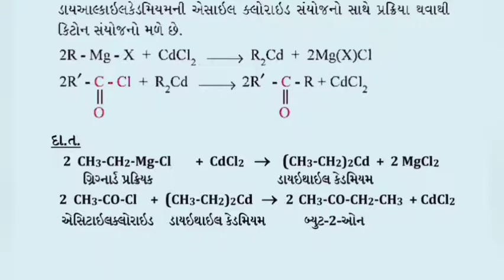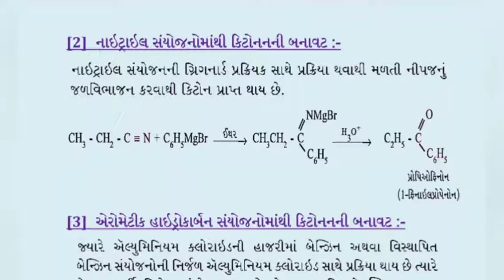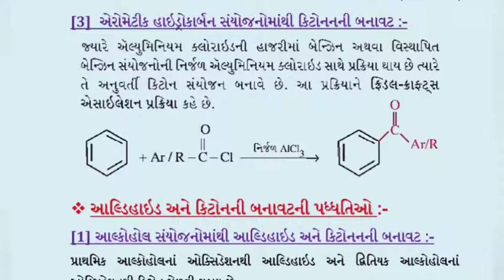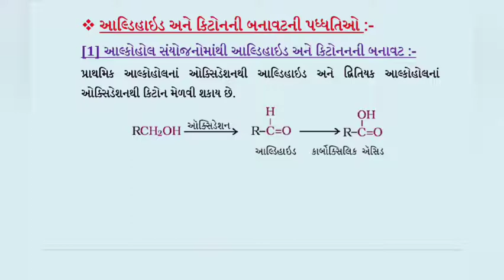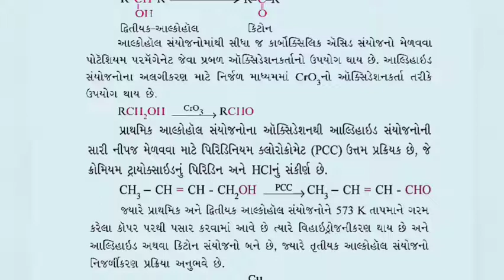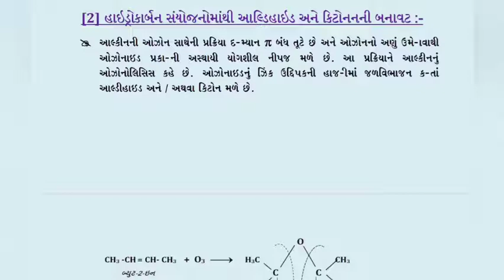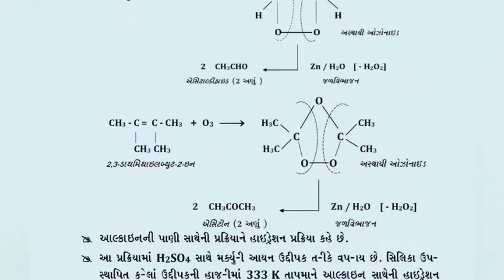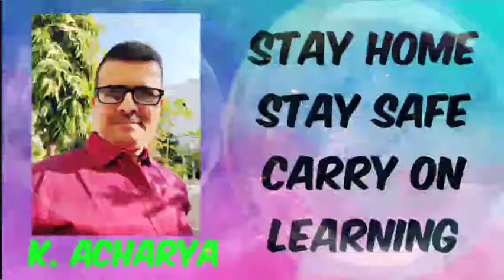XII $¢i €hemi$try Ch.-12 Le¢t.- 06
CHEMISTRY 4 ALL

Dear Students,

I K. N. ACHARYA hereby going to explain.

"Preparations of Aldehyde and Ketone"